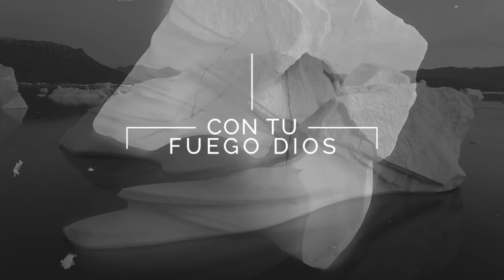Fluye - Rocio Crooke (Video lírico)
Este es el video lírico del sencillo "Fluye" del disco Renacer de Rocio Crooke.

Autor: Angelo Frilop
Production de Video Lyrics: Proza Music
Productor Ejecutivo: Belen Music Group
Producción: Angelo Frilop (Santo Domingo, RD)

🌺 Fluye con Poder  Lyrics🌺

Verso 1

REVELATE
SACIA NUESTRA SED
BAUTÍZANOS
CON TU FUEGO DIOS
VEN Y FLUYE, VEN Y FLUYE
MANIFIÉSTATE, MANIFIÉSTATE

 Coro

FLUYE CON PODER, FLUYE CON PODER
TOMA EL CONTROL DE ESTE LUGAR
COMIÉNZATE A MOVER